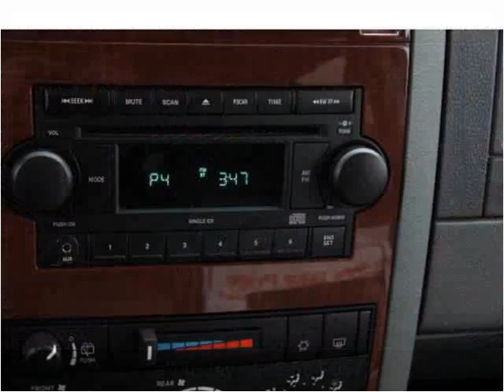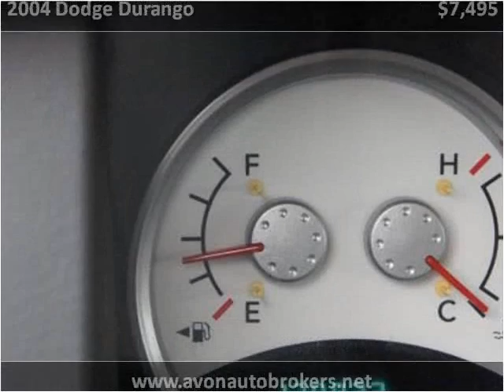2004 Dodge Durango Used Cars Brockton MA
This 2004 Dodge Durango is available from Avon Auto Brokers.